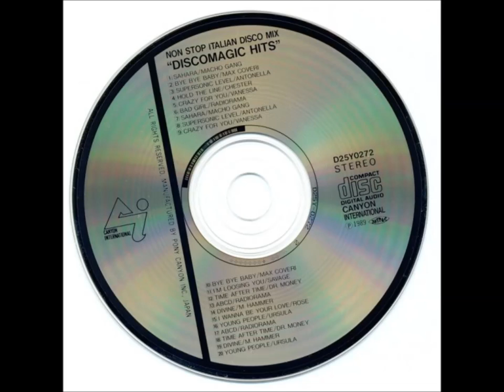Non Stop Italian Disco Mix "Discomagic Hits" 2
Various ‎– Non Stop Italian Disco Mix "Discomagic Hits"
Label:Canyon International ‎– D25Y0272
Format:CD, Compilation, Mixed
Country:Japan
Released:1989
Genre:Electronic
Style:Italo-Disco
11 –Savageー I'm Loosing You
12 –Dr. Money ーTime After Time
13 –Radioramaー A B C D
15 –Rose  ー I Wanna Be Your Love
16 –Ursula ー  Young People
17 –Radiorama  ー A B C D
18 –Dr. Money　ー Time After Time
19 –M. Hammerー　 Divine
20 –Ursula 　ー Young People